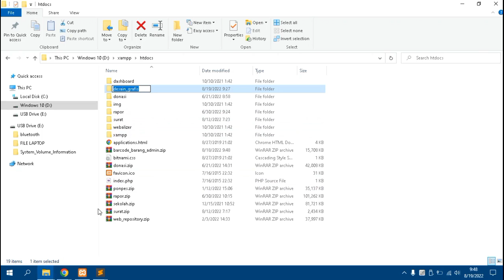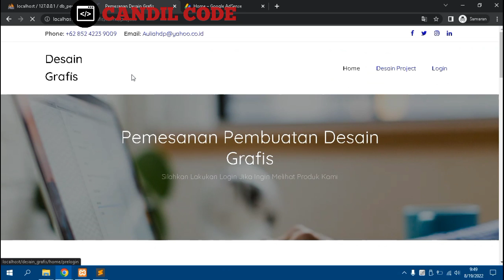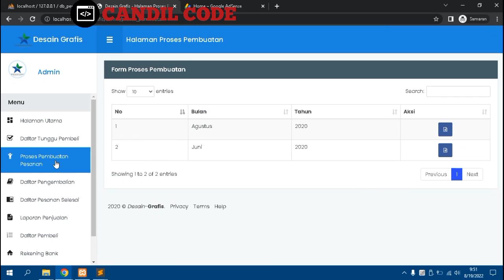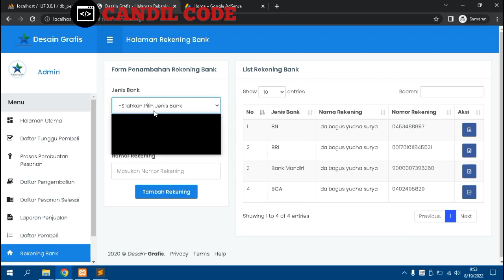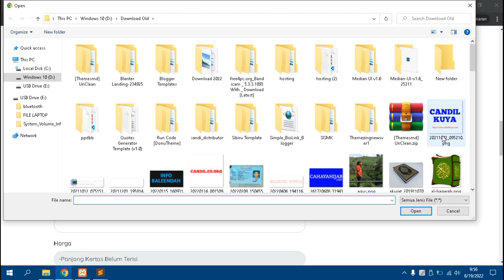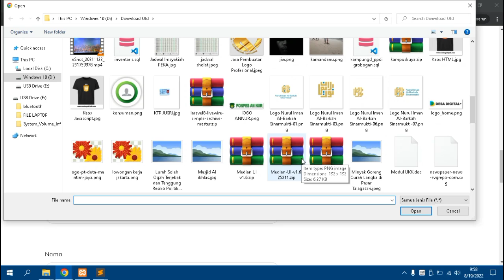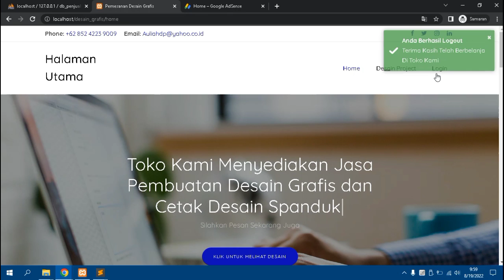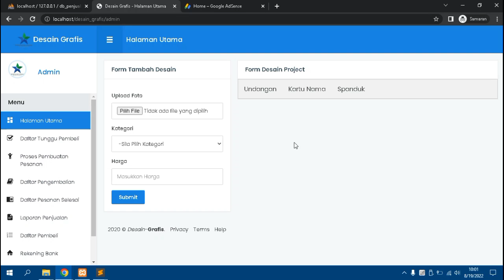Website Penjualan Desain Grafis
Dalam Channel Candil Code ini, anda dapat menemukan berbagai source code aplikasi open source yang dapat anda gunakan baik untuk mempelajari bagaimana membuat sebuah aplikasi maupun anda gunakan untuk memenuhi kebutuhan bisnis anda.

Youtube Channel Candil Code,Tidak Bosan-bosannya Mencoba Berbagi Source Code Aplikasi berbasis Web Secara Gratis, salah satunya website penjualan desain grafis ini.